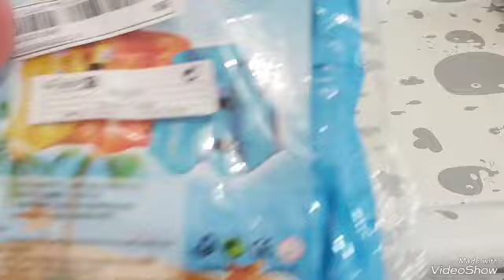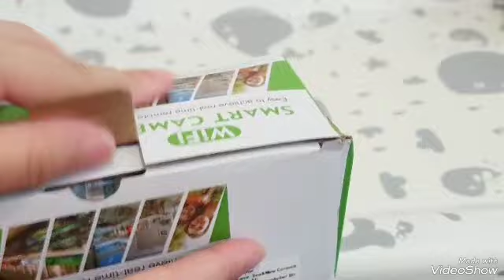mes achats chez SHEIN😍/مشترياتي من شي ان شريت لبسة تا بحر 😍😍😍